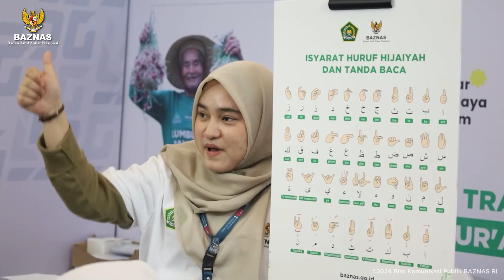APRESIASI PENGELOLAAN ZAKAT, PRESIDEN JOKOWI BUKA RAKORNAS BAZNAS 2024 DI IBU KOTA NUSANTARA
Presiden Joko Widodo secara resmi membuka Rapat Kerja Nasional (Rakornas) Badan Amil Zakat Nasional (BAZNAS) 2024 di Istana Negara, Ibu Kota Nusantara.

Rakornas kali ini digelar di Balikpapan pada 25-27 September, dihadiri sekitar 1.200 peserta dari berbagai daerah di Indonesia, termasuk para pimpinan BAZNAS dari pusat hingga kabupaten/kota, serta beberapa menteri dan perwakilan ormas Islam besar.

Kegiatan ini membahas bagaimana upaya meningkatkan efektivitas dan efisiensi pelayanan dalam pengelolaan zakat serta meningkatkan manfaat zakat untuk mewujudkan kesejahteraan masyarakat dan penanggulangan kemiskinan.